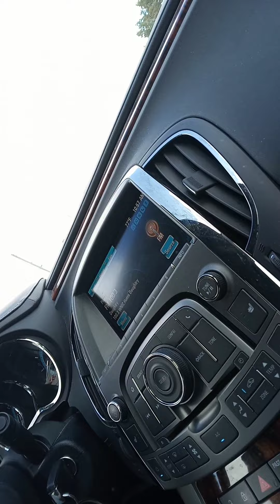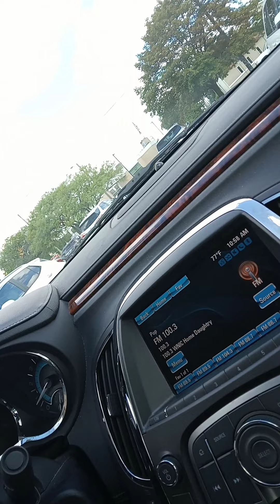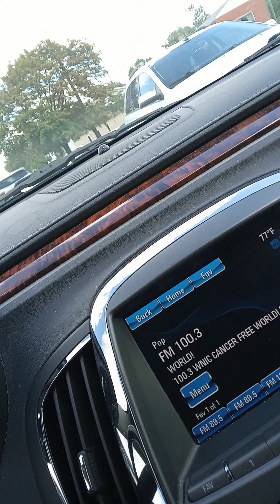Home.. By Daughtery. 😁😁😁